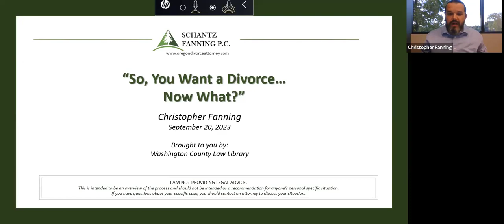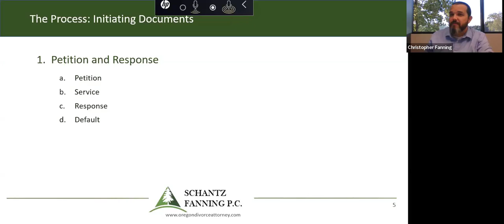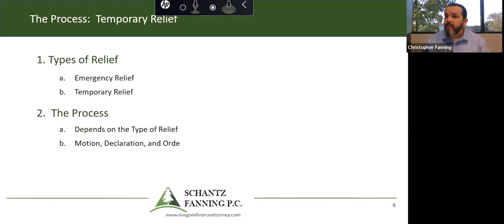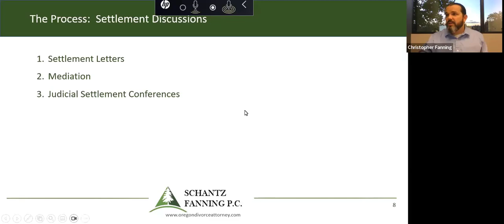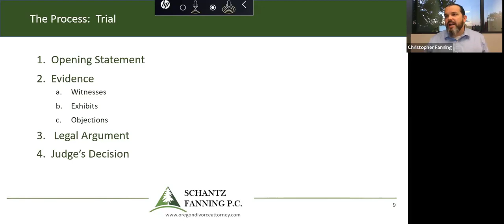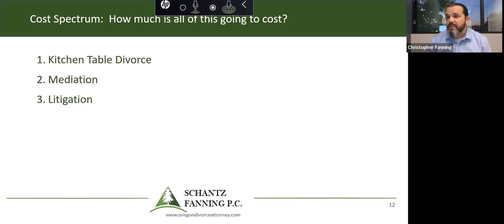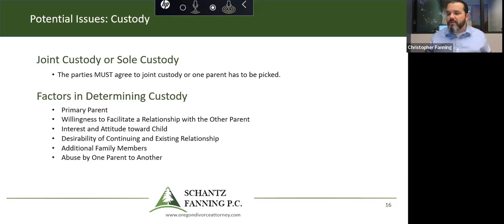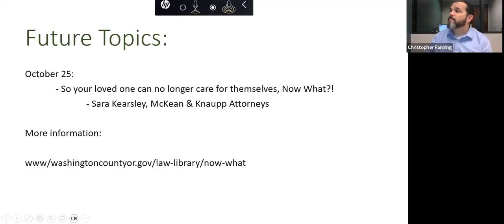So you want a divorce, Now What?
Are you facing the end of a marriage and wonder NOW WHAT?! The WashCo Law Library is here to help with a series of online workshops designed to support people facing certain legal challenges. In this episode, divorce and family law attorney Christopher Fanning, of Schantz Fanning law firm, walks us through this difficult and painful situation from a legal perspective. Topics covered include the process, the cost spectrum and potential issues that people may be facing.